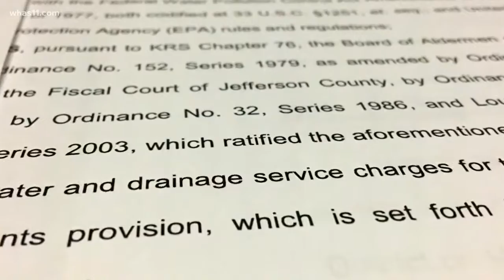Councilman calls for fixing drainage systems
Metro Council President David James is calling for fixing the city's drainage system after a cab driver died during recent flooding.